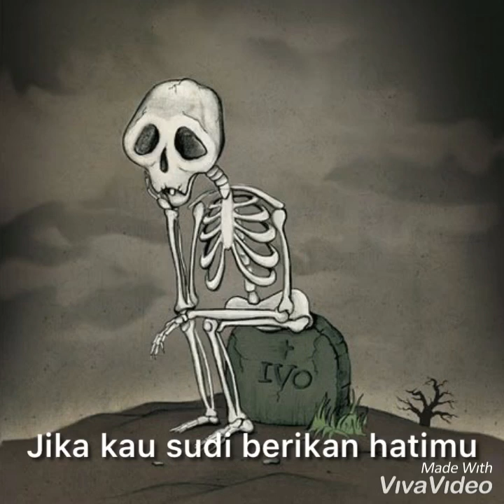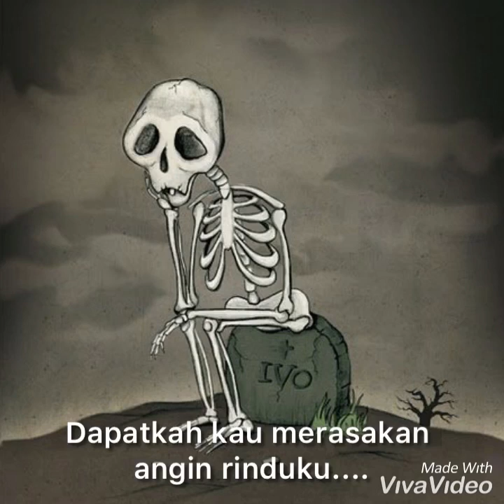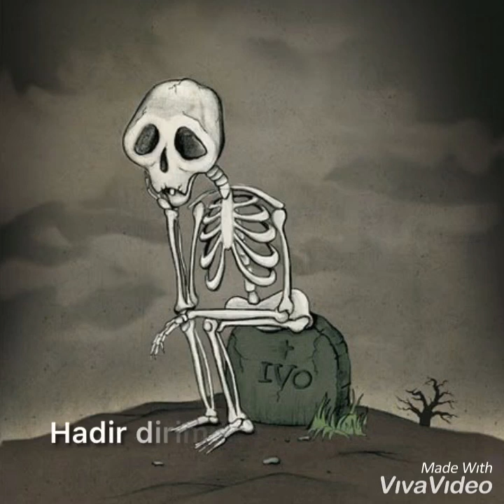Syazani Sufrin - Biar Hati Merindu (Lyrics)